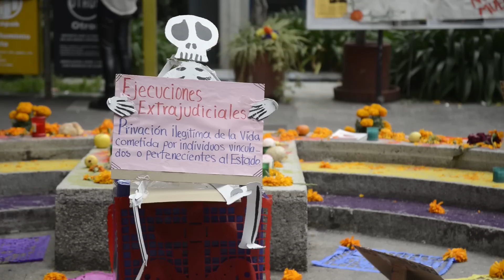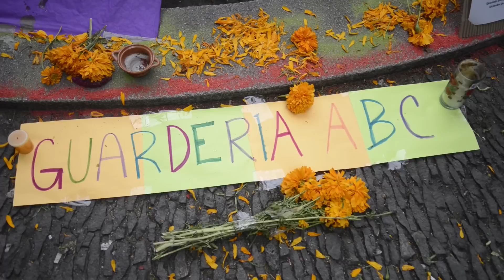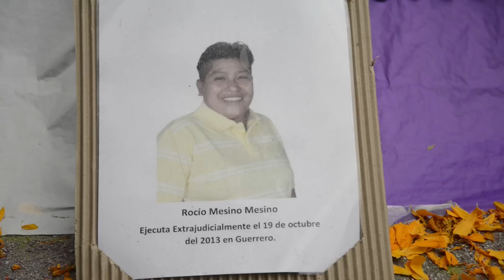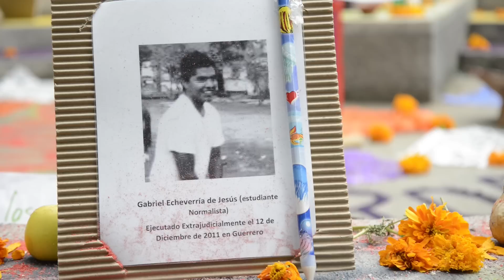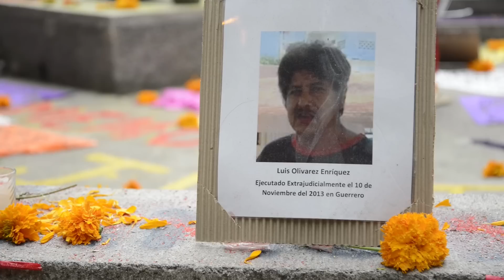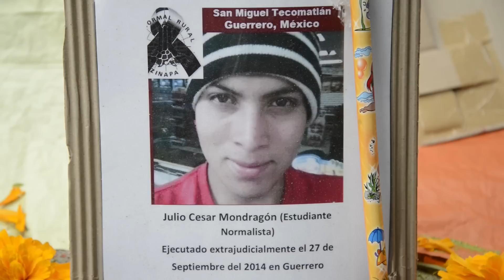Opinion131: Entrevista con Francisco Cerezo